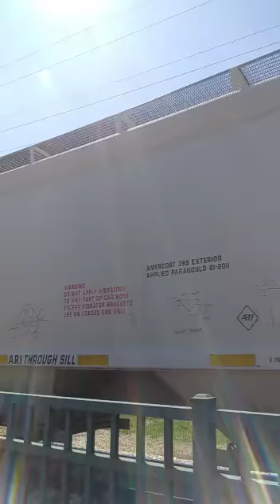No Fear Noah's Great Courageous Train Chase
Midland Geeps, old freight cars, and an exciting bicycle chase. This video is only topped in length by "Two College Students Discuss Trivial Topics While Waiting for a Train to Pass". As of now, this beauty is the second longest on my channel and the second I&M train on my channel. Real friendly engineer on this train, too!